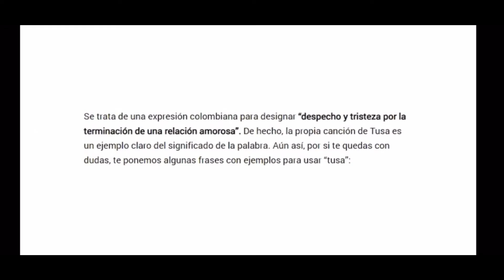DISQUE PA' MATAR LAS TUSAS EN EL FREE FIRE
DESCRIPCIÓN⤵

-ACTIVA LA 🔔

El ase mis miniaturas

- 18

-  ( JUAN  )

- Filmora 9